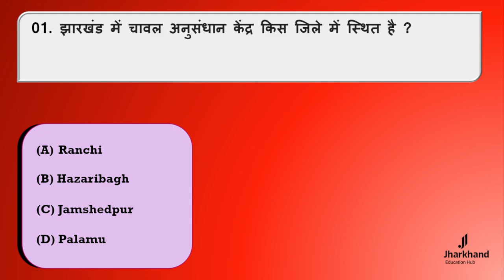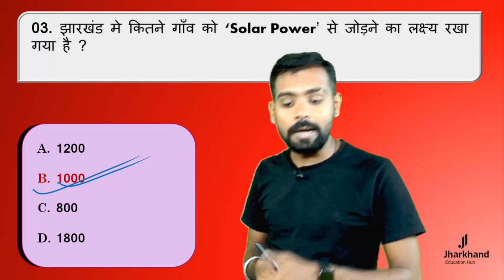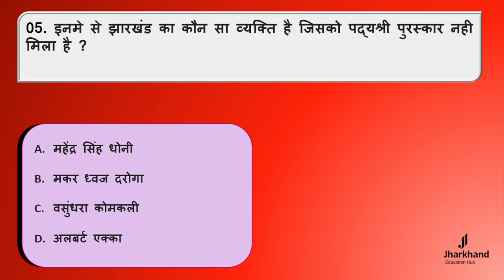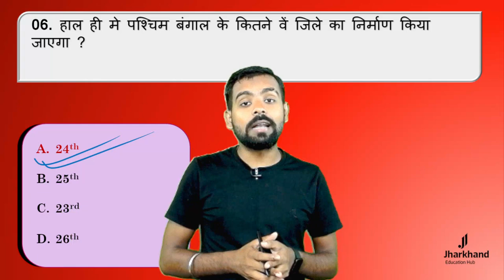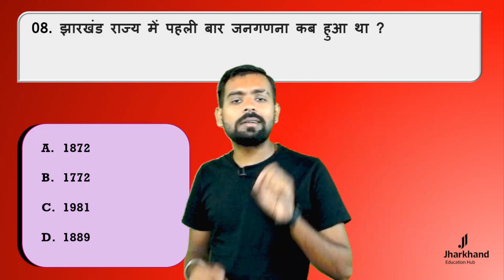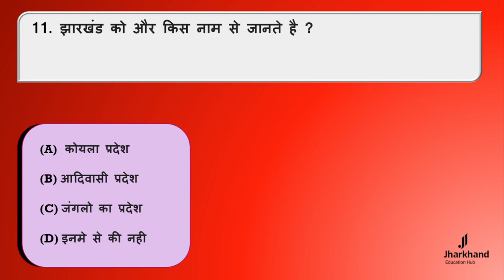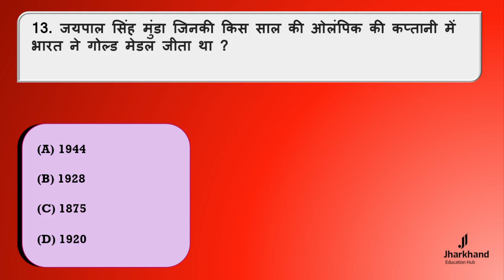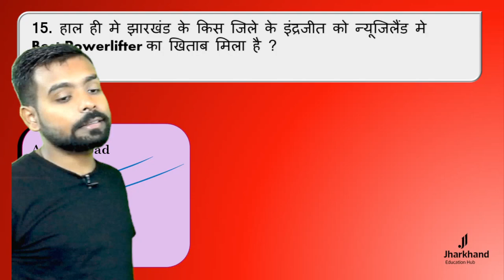Jharkhand GK MCQ Class By Ritesh Sir | Jharkhand GK Miscellaneous Question | Jharkhand MCQ Class -13